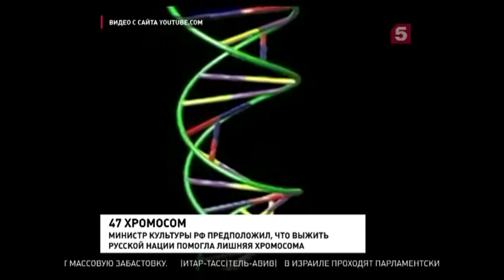В.Р.Мединский, Министр культуры России, о дополнительной хромосоме россиян. ТВ5. 22.01.2013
Фрагмент репортажа телеканала ТВ5, сообщающего о мнении Министра культуры Российской Федерации В.Р.Мединского, согласно которому, "у нашего народа имеется одна лишняя хромосома".

Источник фрагмента видео: Пятый канал. Министр культуры Владимир Мединский нашел у русских лишнюю хромосому. 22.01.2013. URL